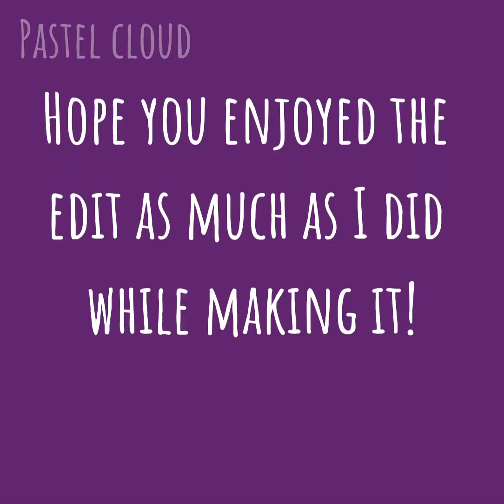Edit for Ducky🦆 (read desc pls)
Hey guys girls and other genders ❤️🧡💛💚💙

So I made this edit for ducky on discord and I’m ok happy with how it turned out 😅
It took way too long making it but I say it was worth it! 🥲👍

Drawings made by ducky (and 2 commissions )

I will try to post more but I’m still pretty busy 🥺
I assure you an edit will come tmrr
My channel is totally dead anyway .. so it won’t really matter anyway... 😅

Stay lazy.. 😁